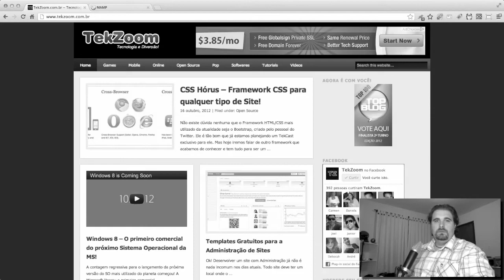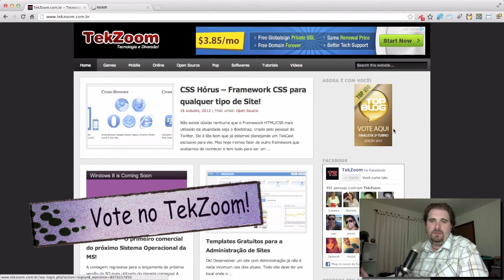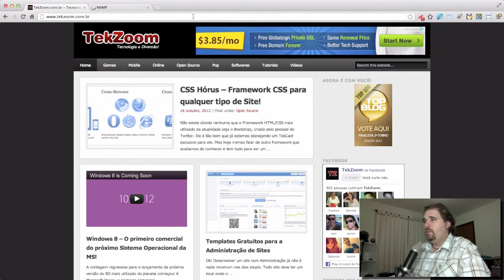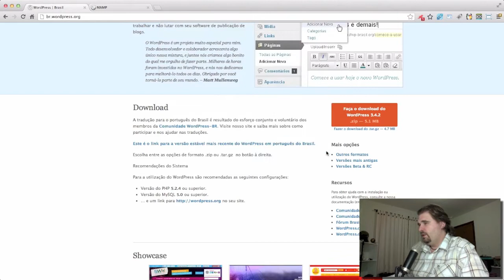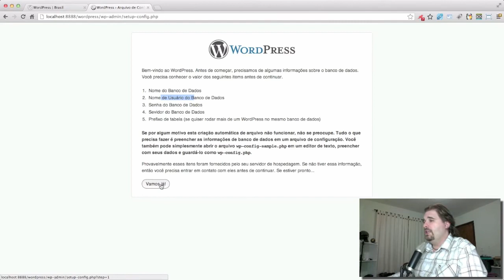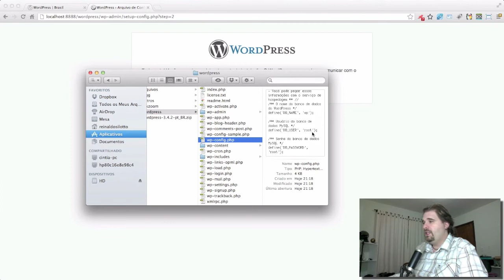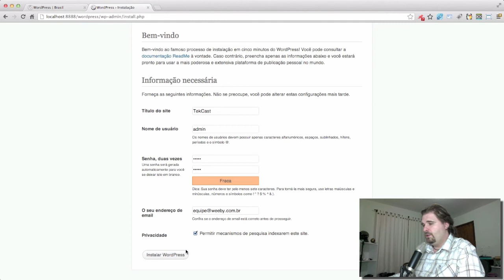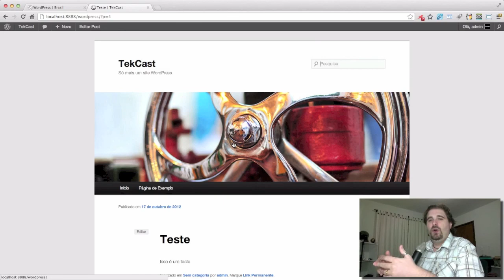WordPress - Instale, Configure e Crie seu Site neste incrível CMS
Olá Tekers!

Chegou a hora do primeiro vídeo sobre WordPress. Veja como instalar, configurar e dar seus primeiros passos neste CMS que é utilizado por milhares de sites.

Gostou? Assine nosso Canal, Curta e Compartilhe!